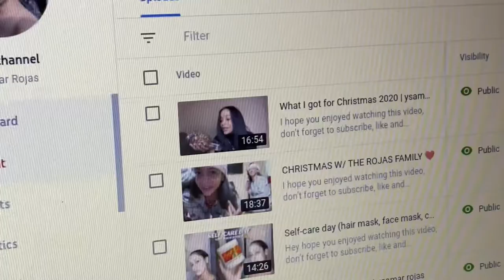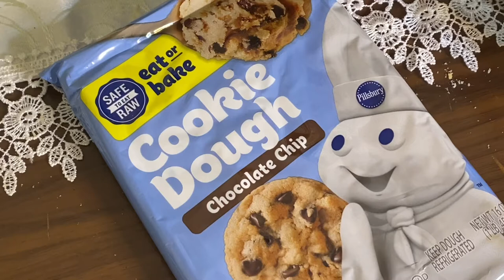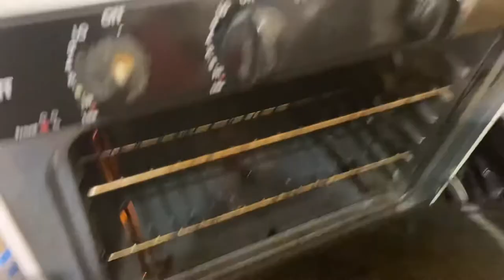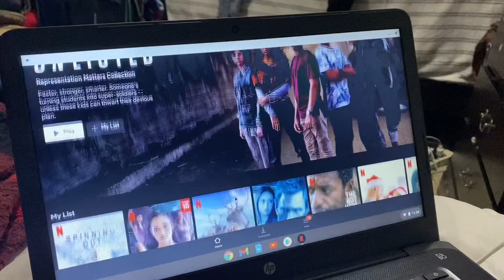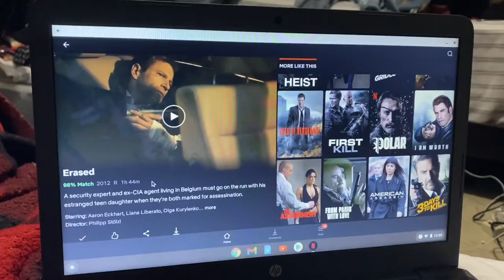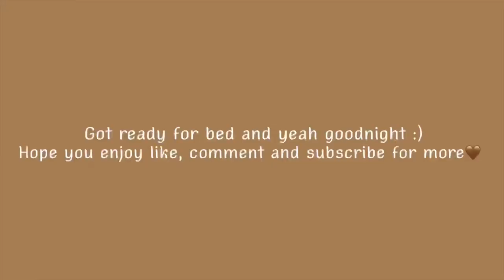DAY IN MY LIFE (content, errands, New Years goals, baking cookies, movie)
I hope you enjoyed watching this video, don’t forget to subscribe, like and comment leave a comment down below on what you want to see next 💗 hope you guys are having a wonderful day :)

Snap: ysamar13
couples TikTok: ysaxmo